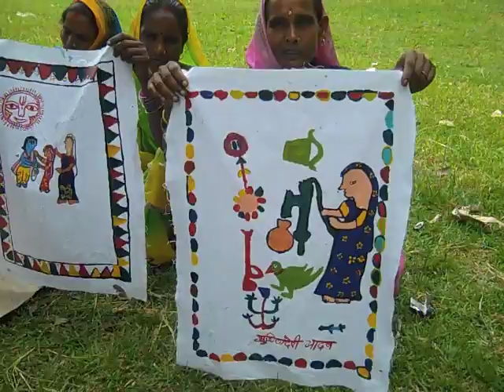nepal quilt interview.mov